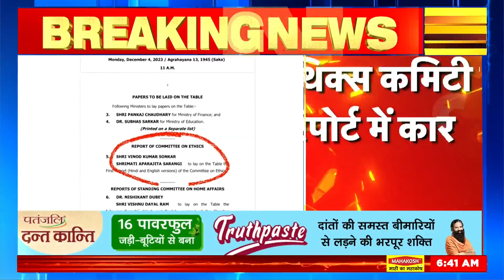Breaking News : शीतकालीन सत्र के पहले ही दिन घिरेंगी Mahua Moitra, संसद में पेश होगी रिपोर्ट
Breaking News: Action may be taken against Trinamool Congress MP Mahua Moitra on the first day of the winter session. She is badly surrounded by allegations of asking questions after taking money.
Breaking News : शीतकालीन सत्र के पहले दिन तृणमूल कांग्रेस की सांसद महुआ मोइत्रा के खिलाफ ऐक्शन हो सकता है. वह पैसे लेकर सवाल पूछने के आरोपों में बुरी तरह घिरी हैं.